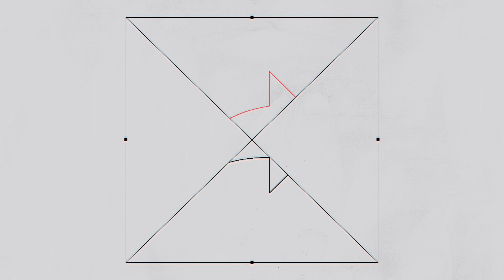DEVA NA HRUDAYAM || Cover by Prem Sagar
Credits:
WRITTEN, COMPOSED, SUNG BY:
Pastor. Ravinder Vottepu ( Sons Ministries )

Vocals: Prem Sagar
Keys: Joshi
Rhythems: Prem Kumar
Flute: Prem
Tabala: Praveen
Audio Mixing: Albert John
Special thanks to samuelkarmoji Anna for giving this opportunity..! Praise the Lord..!

latest telugu christian songs / latest telugu christian songs 2020 / latest telugu christian songs 2019 / latest telugu christian songs 2018 / latest telugu christian songs 2017 / latest telugu christian songs 2016